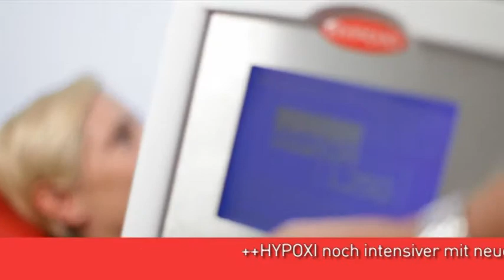HYPOXI® in Berlin jetzt noch effektiver mit neuen Stoffwechselprogrammen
HYPOXI startet mit völlig neuen und intensiven Stoffwechselprogrammen in den Herbst . Diese exklusiven Programme gibt es nur bei den teilnehmenden, authorisierten Berliner HYPOXI-Studios in Friedrichshain, Köpenick, Spandau, Steglitz und Wilmersdorf.

Alle Anmeldungen im Oktober erhalten zusätzlich ein kostenfreies Hautstraffungs-Programm. Um in den Genuss dieser Vorteile zu kommen, vereinbaren Sie einfach einen Beratungstermin bei einem teilnehmenden Studio Ihrer Wahl.